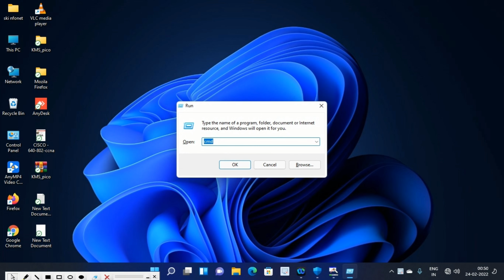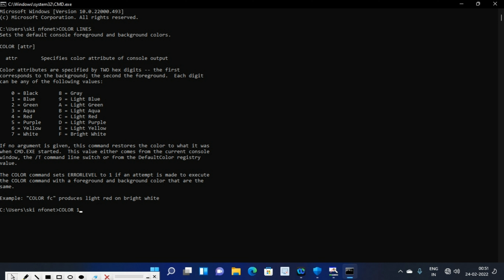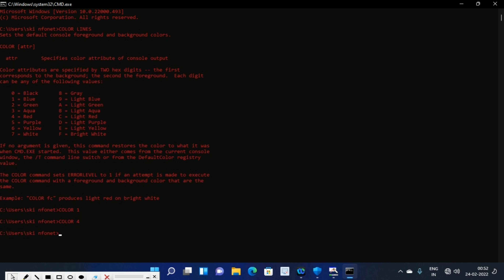HOW TO CHANGE COMMAND PROMPT TEXT COLOUR || IN WINDOWS 11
you will get to know in this video ,how to change command text colour in window 11.